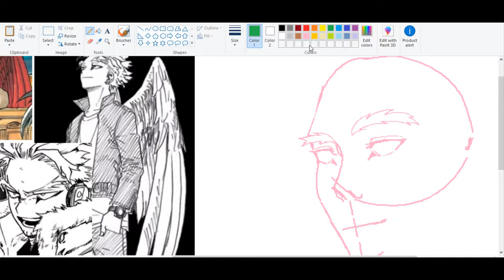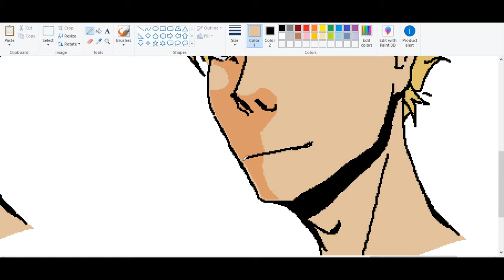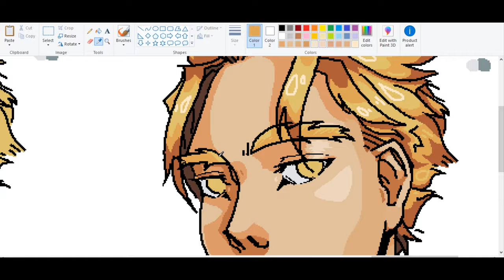MS PAINT | Takami Keigo (Hawks) My Hero Academia | Speedpaint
i used a separate program to create a transparent version for the thumbnail. i enjoy working in ms paint! i like the simplicity of it and the no pressure. it's like doodling on lined paper for me. i drew takami keigo, or hawks. he's one of my favourite characters.

(also the song i had on loop the whole time i was working. total time was over 2 hours. i'll have to double-check the exact time.